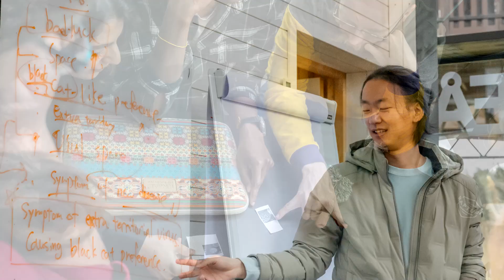IceLab Camp 2023 - Granö Bäckasin, Sweden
After spending a week with fellow PhD students in the forests of northern Sweden, I've come away with many new ideas and friends. We discussed various aspects of pursuing a life in science, as well as trained to write a research proposal. Thanks for a great week!